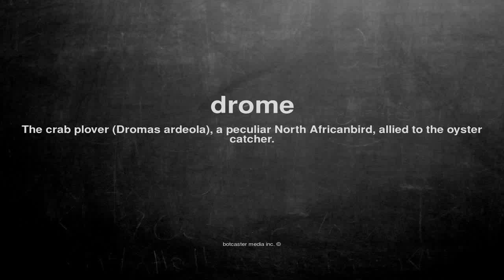What does drome mean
What does drome mean in English?